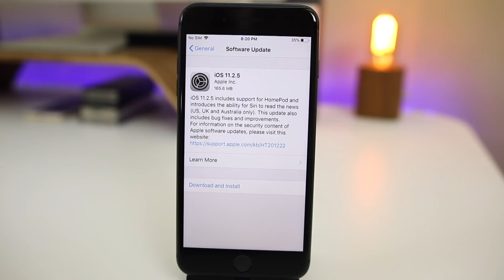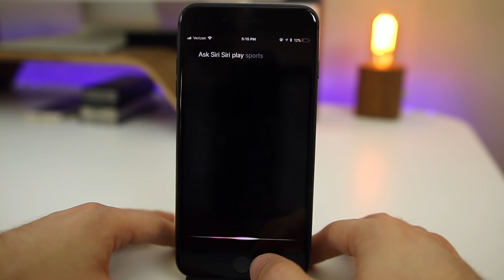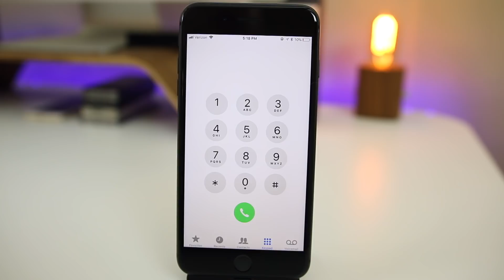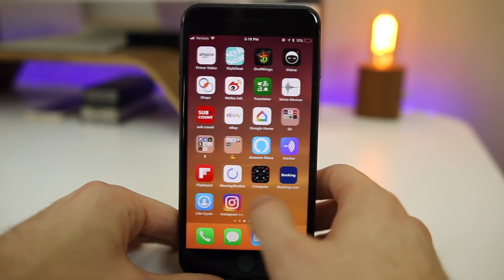iOS 11.2.5 Released - You Should Update!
iOS 11.2.5 Released - You Should Update! (What's New Review)

The final version of iOS 11.2.5 was just released and here is everything new and why you should consider updating.

Thoughts on 11.2.5?

▬ STAY UP-TO-DATE! ▬